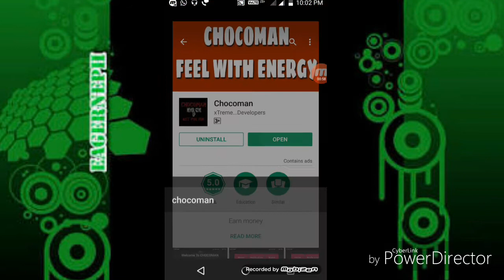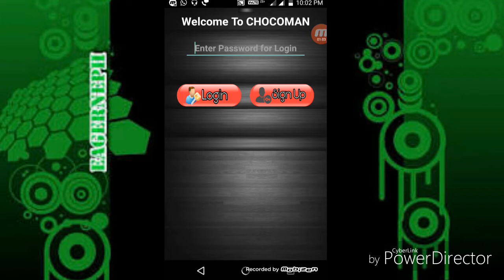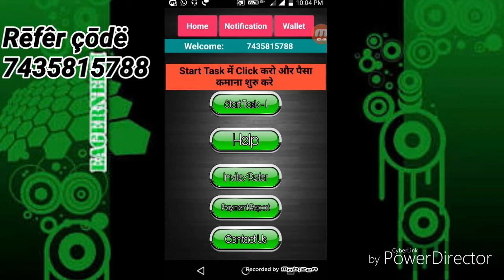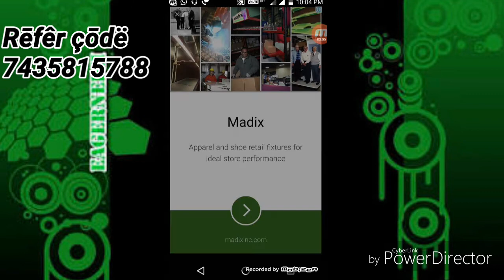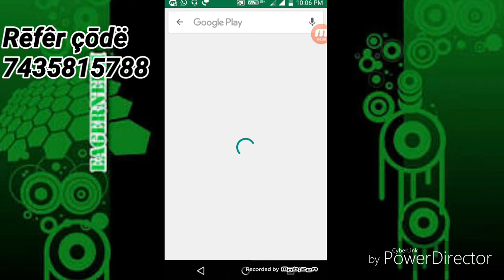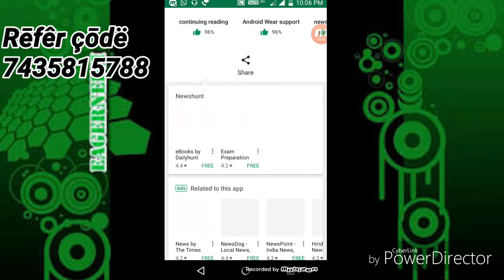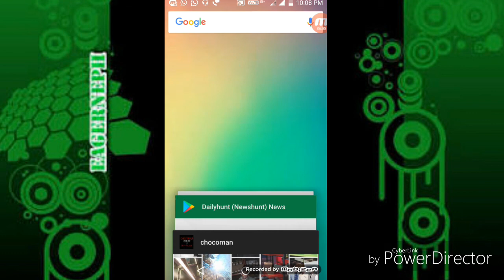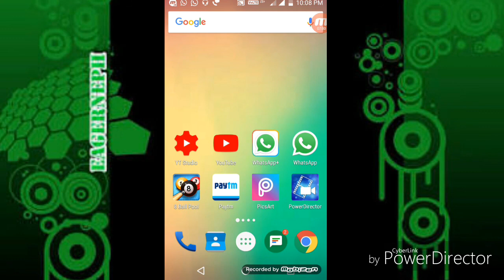How to Earn Free paytn Cash Daily[50 Rs] Unlimited Trick By Techguru world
Only Watsapp

Bulb smash Hack